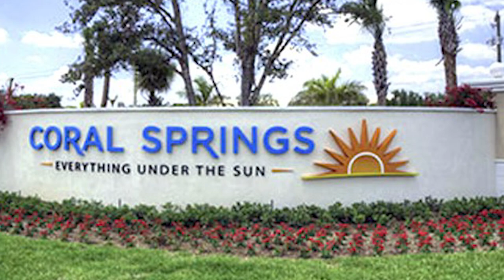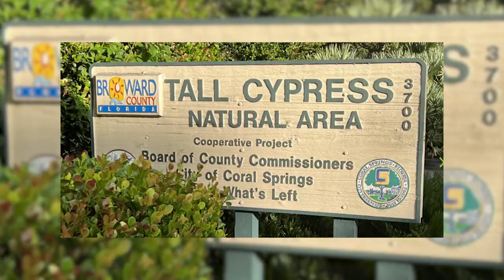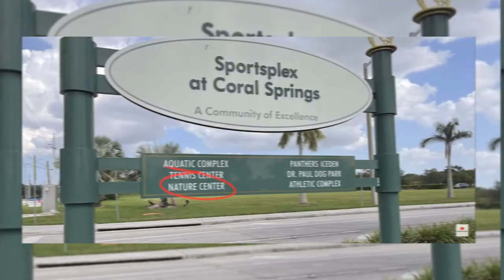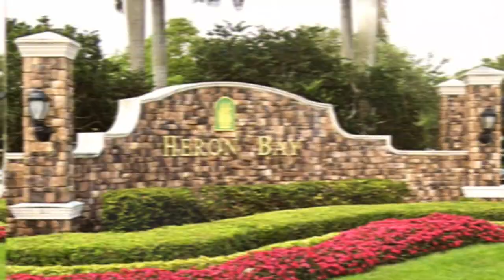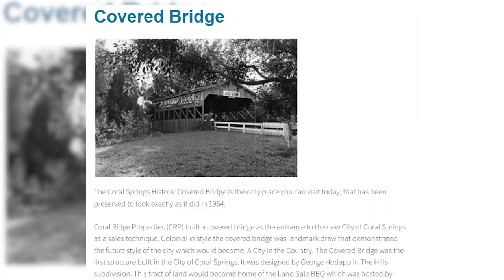Coral Springs Florida Is It REALLY Worth The Hype? An Honest Review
In this video, we'll give you all the information you need to live in Coral Springs, Florida. From tips on finding a place to live to what to do and see in Coral Springs, we'll cover it all!

If you're thinking about moving to Coral Springs, Florida, then be sure to watch this video! We'll give you all the information you need to make the decision and help you understand the city and its surroundings. We'll also give you tips on what to expect when living in Coral Springs, from the weather to the crime rate.

So whether you're moving to Coral Springs or just want to know more about the city, be sure to watch this video! We'll give you everything you need
In this video, we'll give you a list of the top things you need to know about living in Coral Springs Florida!

From the weather to the crime rate to the schools, this video will give you everything you need to know about living in Coral Springs Florida. We'll also give you some tips on how to find a job and make friends in this exciting city. So watch and learn, and be ready to make Coral Springs your new home!
If you're thinking about moving to Coral Springs, Florida, then you need to watch this video! We'll cover everything you need to know about living in Coral Springs, from what to expect to where to find the best restaurants and shopping.

In this video, we'll give you everything you need to make the move to Coral Springs, from the top things you need to know to the step-by-step guide on how to pack your bags and find your new home. We hope you enjoy the video, and we can't wait to meet you in Coral Springs!
Coral Springs Florida - Top Things You Need To Know! If you are moving to Coral Springs Florida this video can help you know this place better. Moving here is not as easy as it seems so this will give you a heads-up on what it is like living in Coral Springs. Know Coral Springs Florida - Top Things You Need To Know!

On this Channel, we discuss everything you need to know about Living in Fort Lauderdale Florida! From Real Estate to lifestyle, Homes and Neighborhoods in Fort Lauderdale Florida, we've got you covered!

📅https CLICK this link to schedule a Private Zoom Video Call or Private Phone Call, You pick...

🔻🔻🔻the link below to schedule a quick call. Looking forward to talking with you!